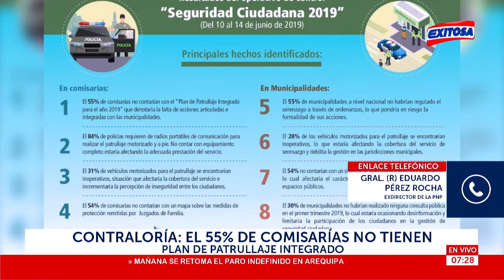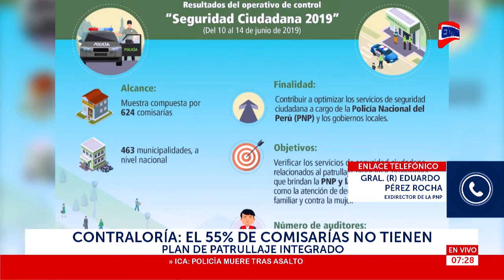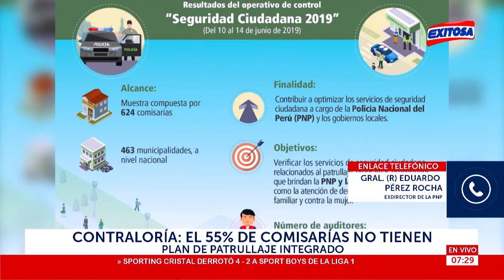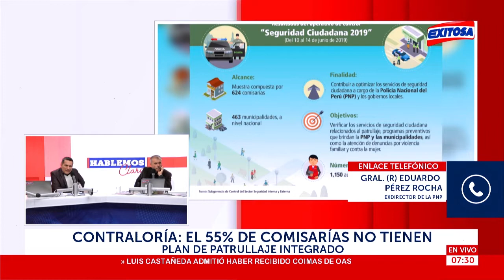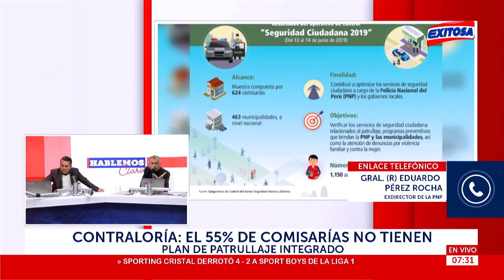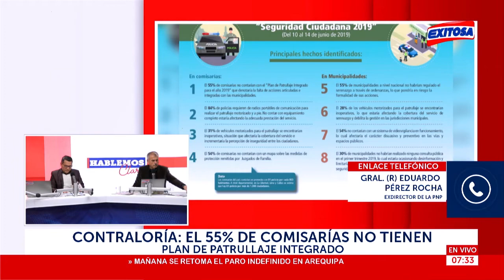El 55% de comisarías no tienen plan de patrullaje integrado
🔴Contraloría: El 55% de comisarías no tienen plan de patrullaje integrado.